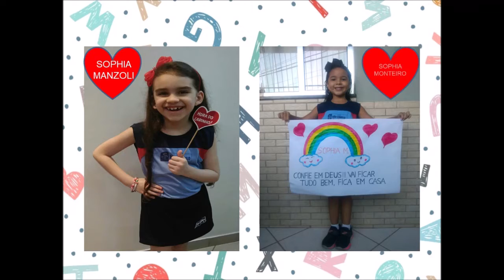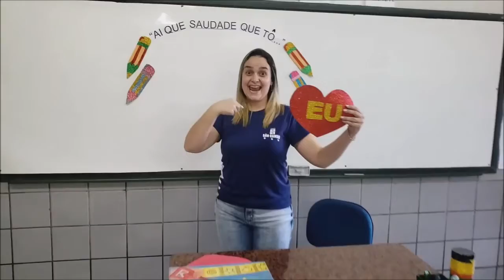1º ano E - Saudades 01/07/2020 SC10053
Professora Amanda

SC10053